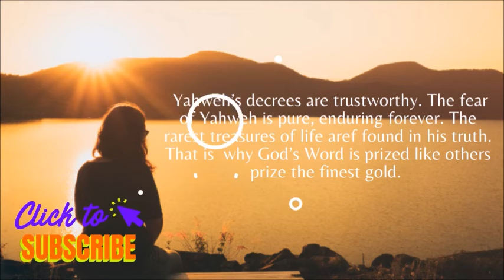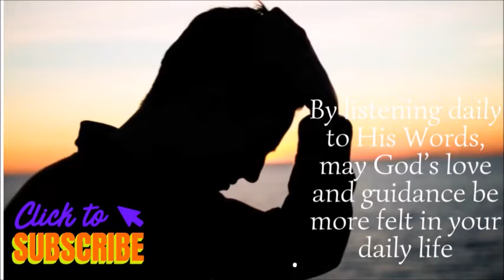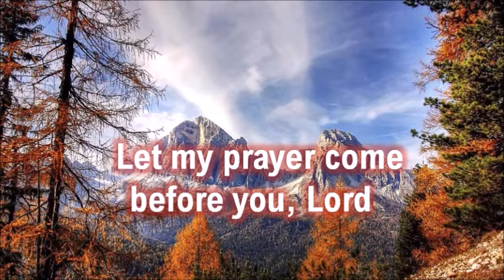DAILY MASS READINGS SEPTEMBER 28, 2022 Wednesday of the Twenty-sixth Week in Ordinary Time